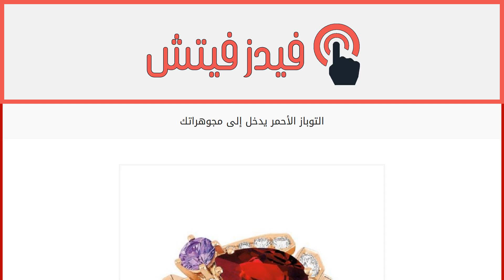التوباز الأحمر يدخل إلى مجوهراتك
إقراألمقال كاملا :
لطالما كان حجر التوباز الأحمر من أفخر أنواع الأحجار الكريمة، وهذا الموسم دخل بقوة إلى عالم المجوهرات وامتزج مع الذهب والماس إذ قدمته الدور العالميّة بأشكال مختلفة، ولعل الرائدة في هذا المجال كانت دور بولغاري وكارتييه وشوميه وشوبارد ولويس فويتون وغيرها… تألقي بهذه التصاميم المطعمة بهذا الحجر الأحمر الفاخر ولا تضيفي أي نوع من المجوهرات الأخرى معها كي تسلطي الضوء على جمالها وسحرها.
اقرئي أيضاً: ساعة ذكية جديدة من لويس فويتون… اكتشفيها !، Bulgari تزيح الستار عن مجموعة Festa الجديدة من المجوهرات الراقية، أشرقي بالأقراط الملونة